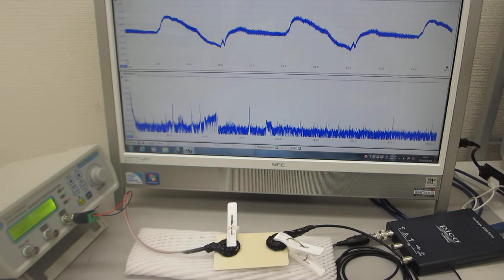音圧測定解析システム（超音波テスター）を利用した超音波実験（超音波システム研究所）